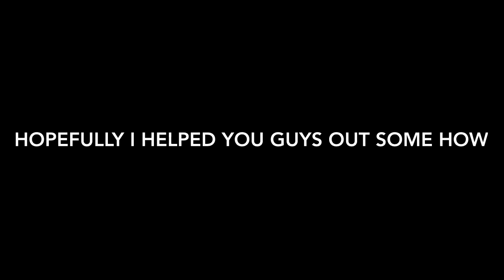HOW TO GET SSB EVOLUTION